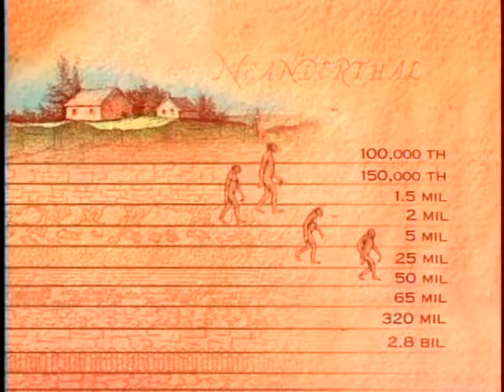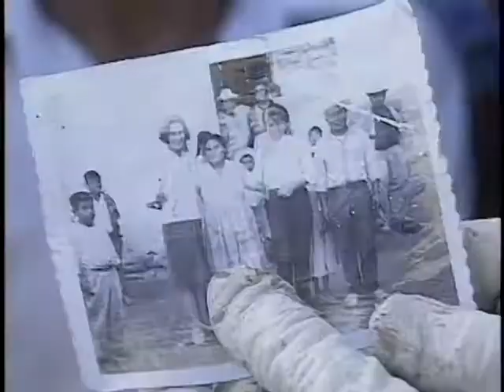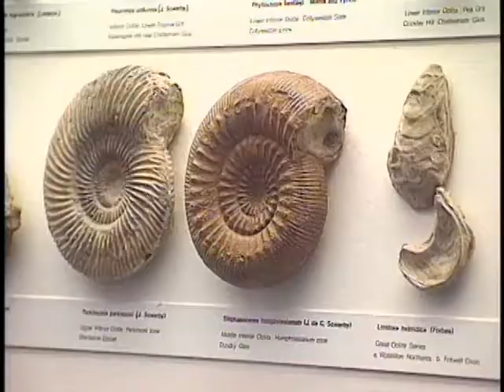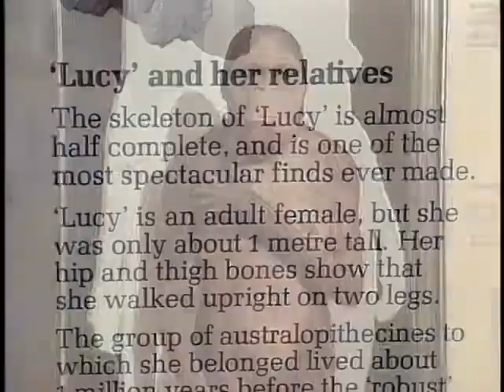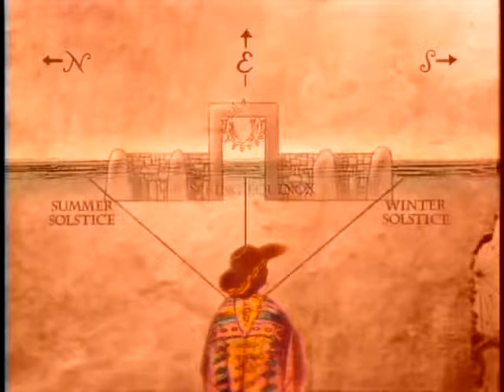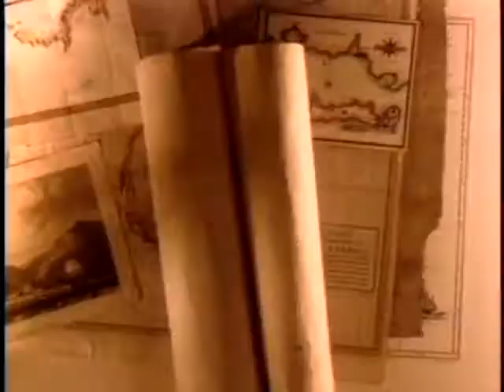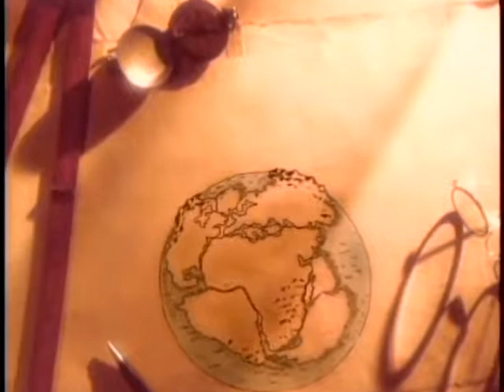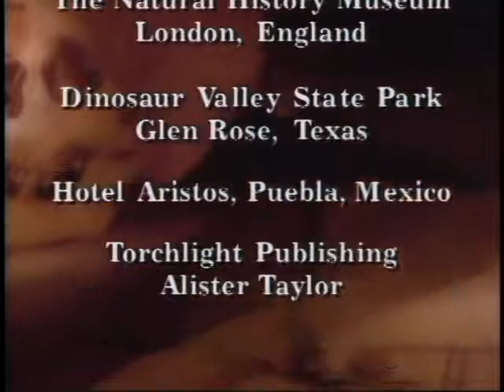A Theory of The Mysterious Origins of Man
Does the available archeological evidence support Darwin's Theory of Evolution? No! Does it support the Christian Young Earth Creation Theory? No! Does it support the Vedic version as described in the scriptures of ancient India? Yes! This amazing documentary, hosted by Charlton Heston and shown nationwide on NBC (twice), explains it all!